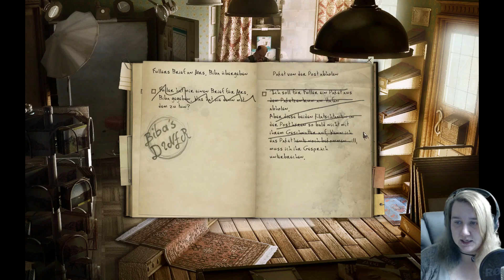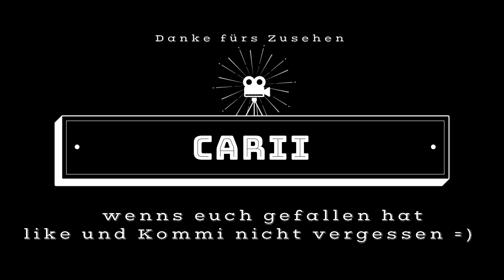Black Mirror 2 [#02] - was ist mit der Mutter?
Hallo,
zum 2. Teil von Black Mirror, hier begleiten wir unseren Protagonisten in seinem Leben als Darren Michaels, was wohl da auf uns wartet?`
Seht es selbst =) ich freu mich drauf =)

lg Carii

—(•·÷[ Social Media ]÷·•)—

▶ ▷ Steam: Carii_GameZ